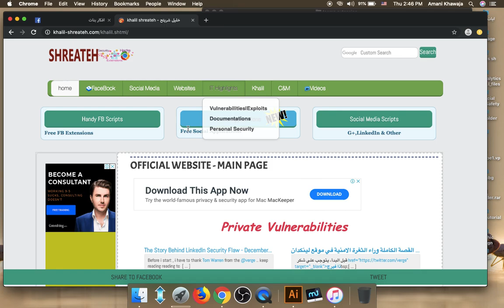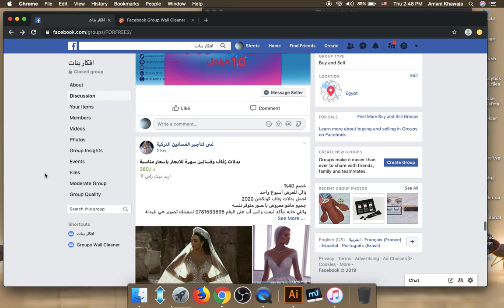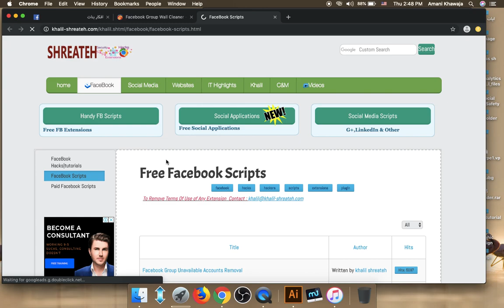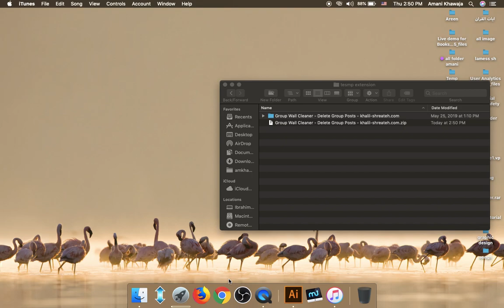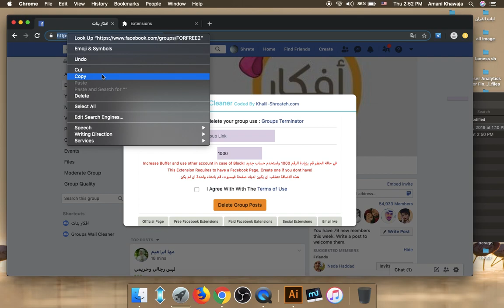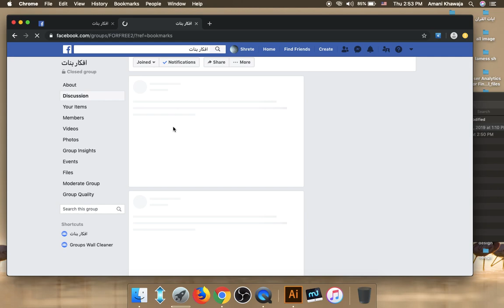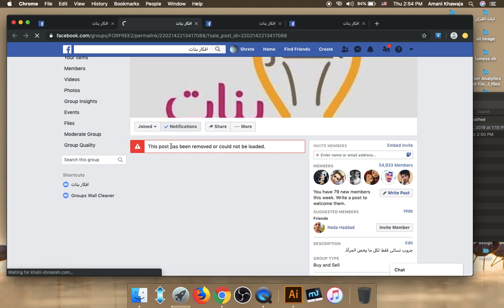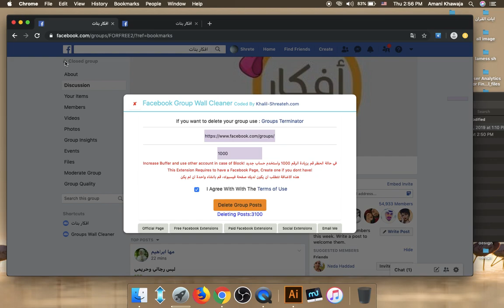Facebook Group Wall Cleaner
Delete Your Facebook Group Posts all at once